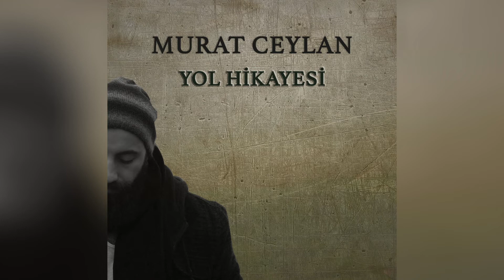Murat Ceylan - Yol Hikayesi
Daha Fazla Bilgi:
Söz - Müzik - Düzenleme: Murat Ceylan